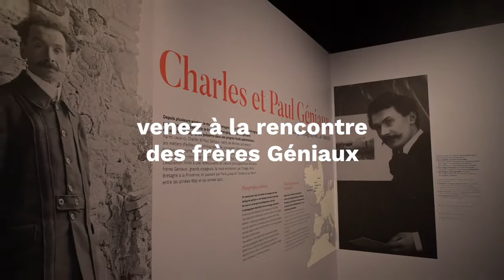Exposition Charles et Paul Géniaux : la photographie, un destin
Le Musée de Bretagne met à l’honneur deux photographes, Paul et Charles Géniaux, dont les clichés ont été largement diffusés à leur époque (fin du 19e – premier quart du 20e siècle)...

Du 18 octobre 2019 au 30 août 2020